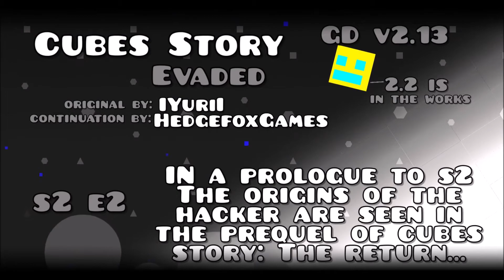Cubes Story: Evaded by HedgefoxGames, Geometry Dash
[WARNING] In this episode, there is a bit of violence... if you are sensitive, watch with caution.

I'm losing subs, but I give 0 attention to that at this point. The next episode in the unofficial second season of Cubes Story is a prequel to the previous episode in the series and tells the story of how this new 'hacker' got themselves involved in the story.

Since it's summertime, that means I can stream GD. I usually do level requests so I hope to see you there

Please go give this level some downloads and some likes, since for some reason my levels get no downloads anymore.
ID: 46978632